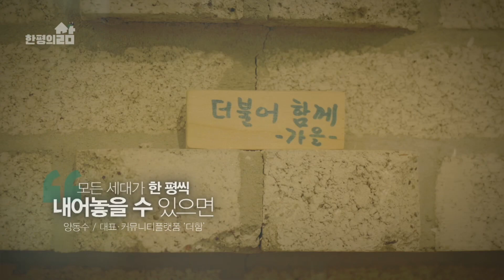우리는 지금 어디에 살고 있는가? [다큐 한 평의 삶 teaser]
‘당신에게 한 평은 어떤 의미인가요?’

 작은 공간의 가치를 재정의하고 공간과 사람들의 연결과 변화된 모습을 소개하는 공간 다큐멘터리 ‘한 평의 삶!’

 시대와 세대, 환경에 따라 삶 속에 스며든 작은 공간의 모습을 소개합니다.

 2020년 11월, 유튜브 오리지널!